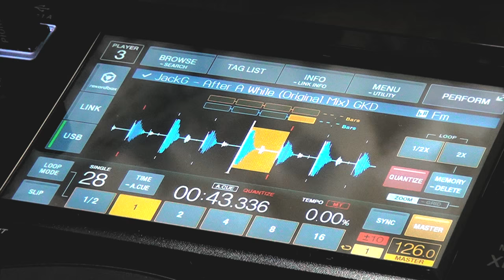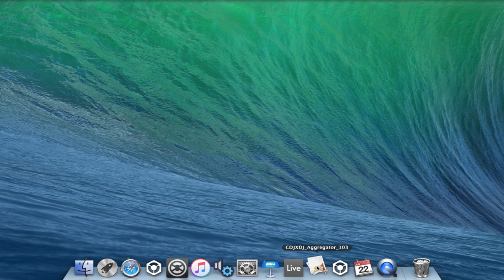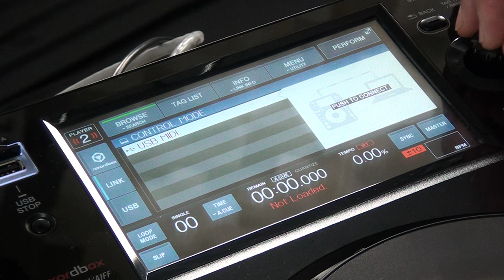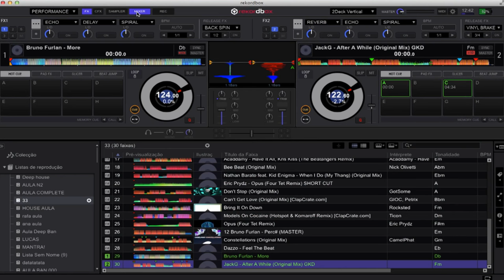XDJ-1000: Conexão HID (Vídeo 6 de 6)